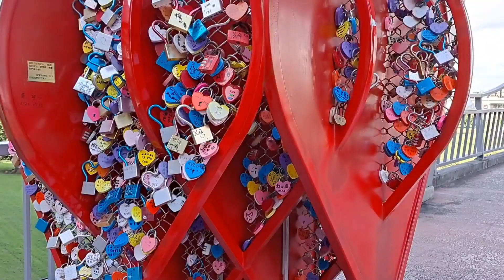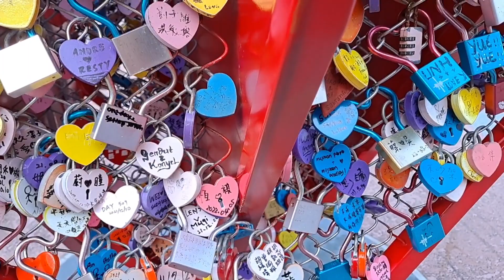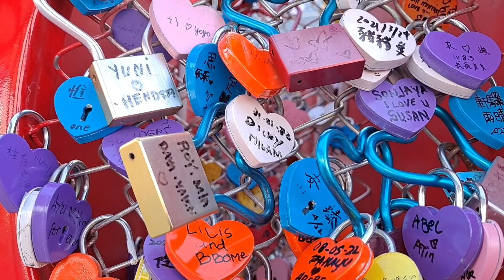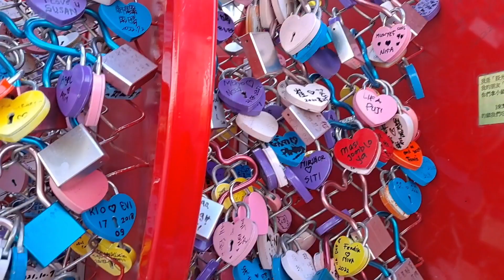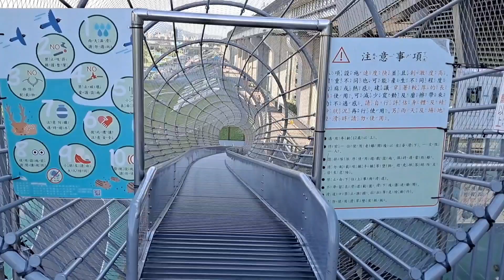Joyride to MRT/High Speed Rail Part 2